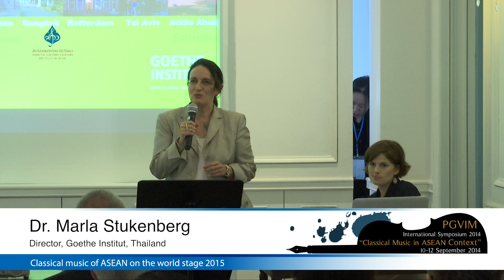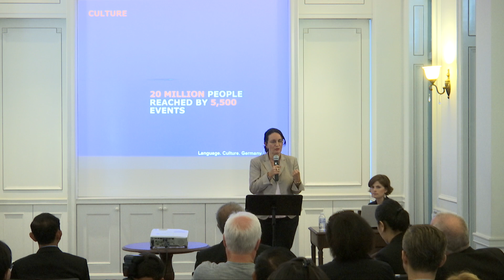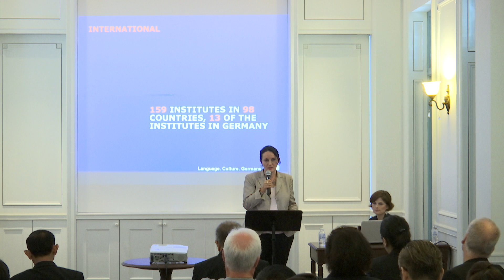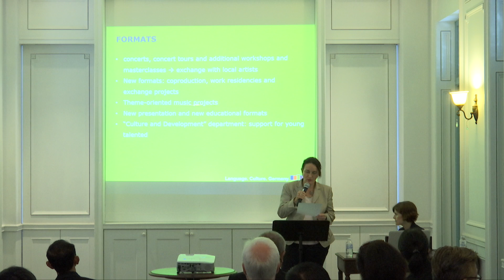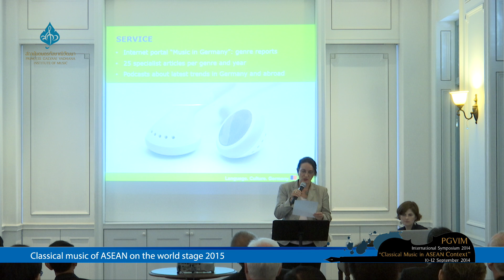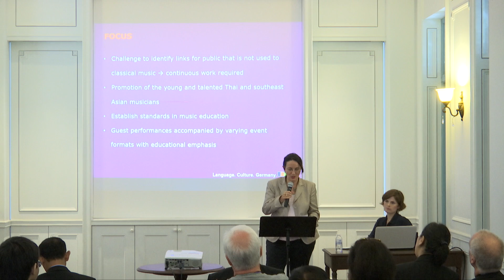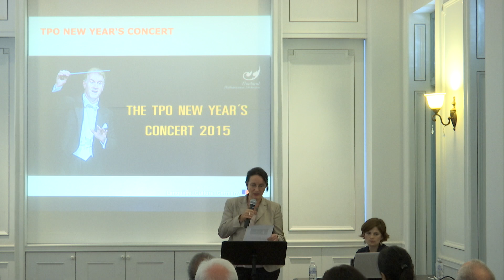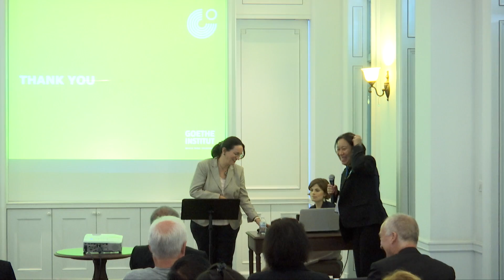Musical Diversity - 20150911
Invited  Speaker

Musical Diversity
by Dr. Marla Stukenberg

The Goethe-Institut endeavors to convey an up-to-date picture of the diversity of music in Germany, initiating dialogue and exchange between artists at home and abroad. A number of music projects are run each year involving professional as well as amateur and young, talented musicians. Such projects include touring performances and concerts but also master classes, workshops and symposiums. The Goethe-Institut Thailand is one of 159 Goethe-Instituts, which pursue this common goal in 98 countries throughout the world. Via formats such as the “Beethoven-Festival” and “Anders hören”, the Goethe-Institut Thailand promotes different concepts of music in a variety of events aimed at reaching a diverse audience.

September 11, 2015, 10:00-11:00 hrs.
Room 201, Gita Rajanagarindra Building

CLASSICAL MUSIC OF ASEAN ON THE WORLD STAGE
September 9-11, 2015 at Princess Galyani Vadhana Institute of Music
Bangkok, Thailand